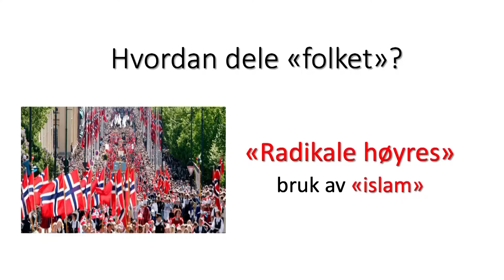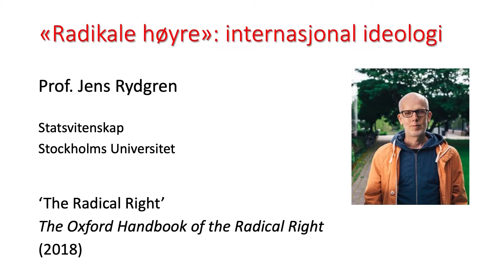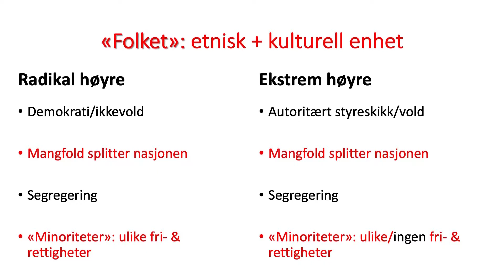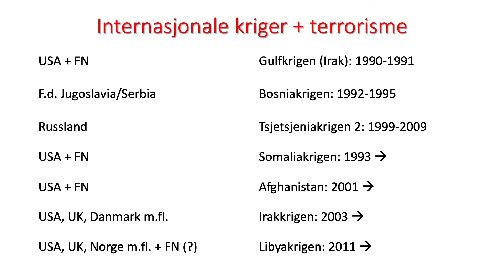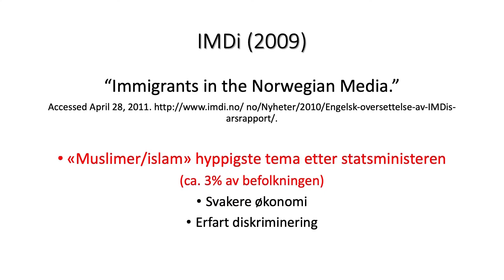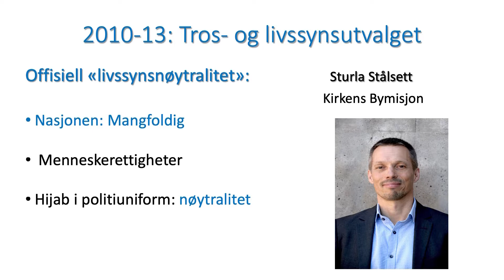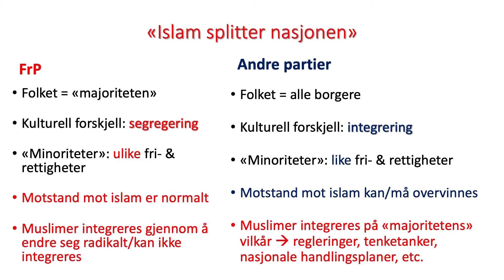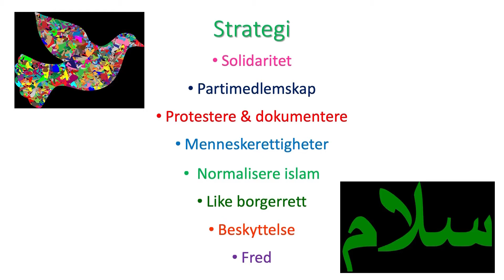Den radikale høyresiden, islamofobi og offentlig debatt om islam og muslimer | Ulrika Mårtensson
🌴 Do you want a House in Jannah? 🌴 If yes, donate now & help us establish the first Norwegian Masjid & Dawah center The Prophet ﷺ said: “Whoever builds a Mosque for Allah, Allah will build for him a similar house in Jannah.”

Iman is dying! To SaveIman we URGENTLY need to establish the first and only Masjid combined with a Dawah, Tarbiya and community center in Norway. And we need your support! Please donate and share this campaign on all your social media platforms. Help us

✔️ Saved from bad places and spend time in the youth club instead.

Likte du videoen? Del den på sosiale medier så andre vil få samme nytte som deg og du får belønningen for det :)

Legg gjerne igjen en kommentar under videoen om hva du synes om videoen :)